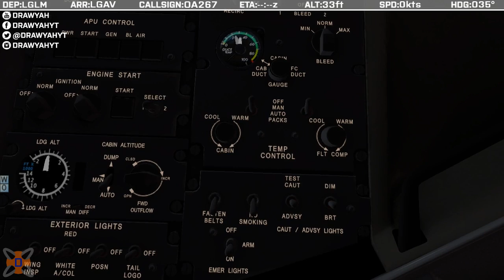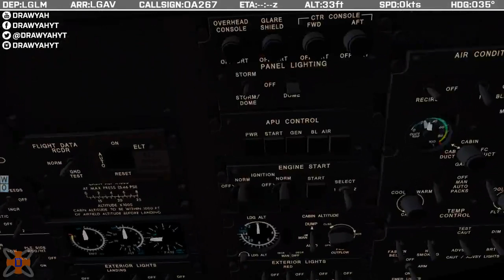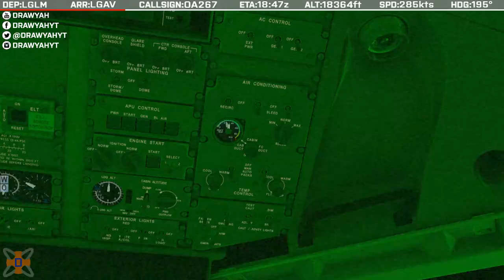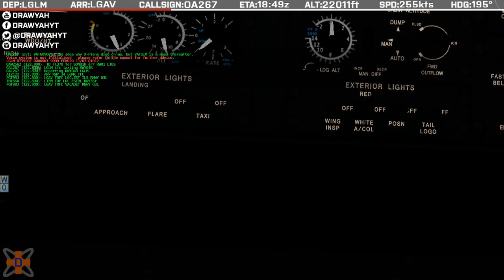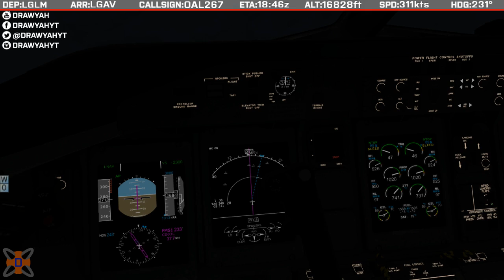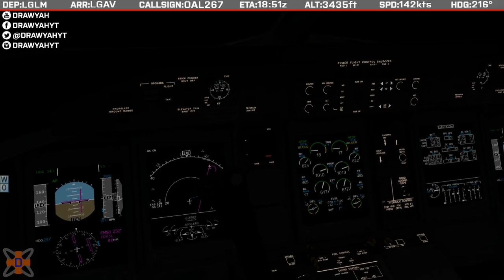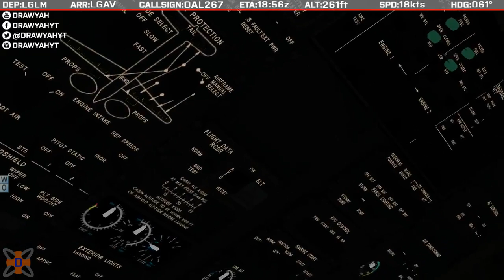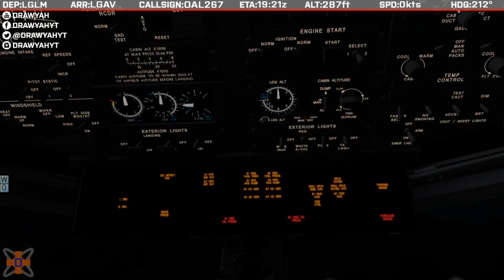*REAL FLIGHT* OA267 Lemnos to Athens - FlyJSim Q400 Olympic｜Drawyah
The mid-way point of my holiday, I return back to Athens for a couple of days of discovery and exploration! A very historic city, there is plenty to see and do while I am here.

The Hardware:
- Windows 10 Professional
- 6th Generation Intel® Core™ i7 6700K Processor
- 16 GB RAM